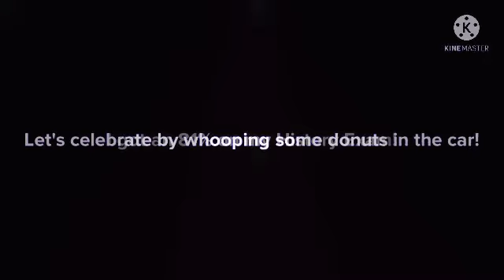Let's WOOP some donuts in out car to celebrate my grade For History!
Plotagonists featured:
Myself
Michael The Plotagonist
Fairy Tail Fanatic 2001
Caillou Anderson
Damian Domaskin
Junior Home Entertainment
PlotaDontae Studios
AnthonyTheVyonder